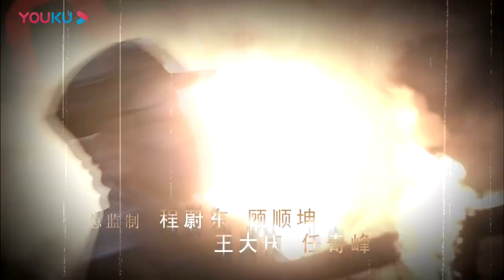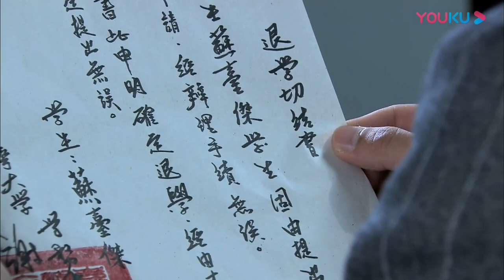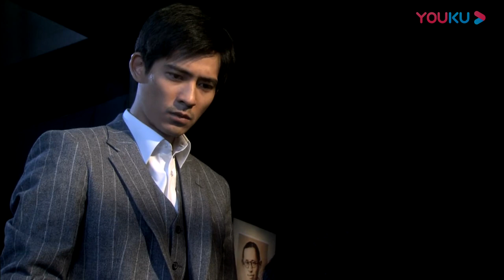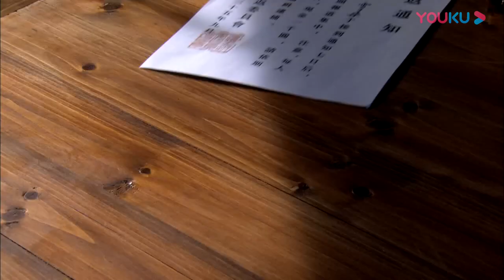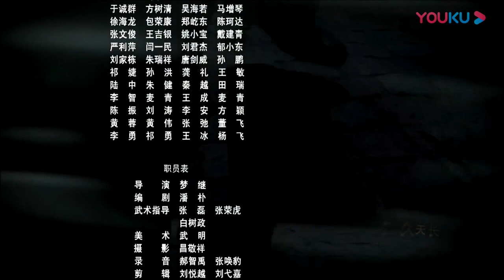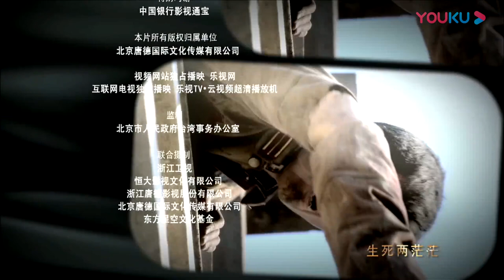【FULL】彼岸1945 EP20 | 周渝民/王学圻/张钧甯/阎娜/张晨光/李李仁 | 战争/历史片 | 优酷华语剧场